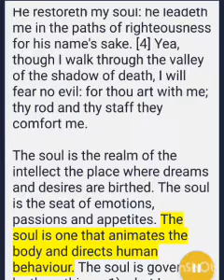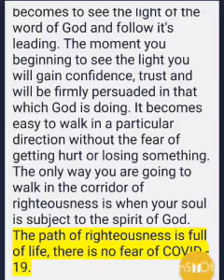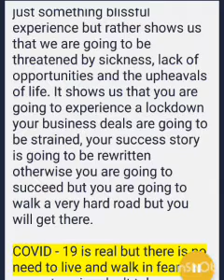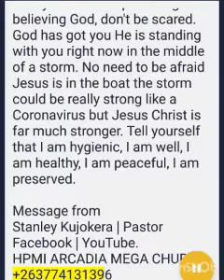I will fear no evil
He restoreth my soul: he leadeth me in the paths of righteousness for his name's sake. [4] Yea, though I walk through the valley of the shadow of death, I will fear no evil: for thou art with me; thy rod and thy staff they comfort me.

The soul is the realm of the intellect the place where dreams and desires are birthed. The soul is the seat of emotions, passions and appetites. The soul is one that animates the body and directs human behaviour. The soul is governed by three things: 1) what I want? 2) what I think. 3) how do I feel? The soul can either be subject to God, meaning that it is directed by faith or can be governed by the enemy of your soul and it is controlled by fear.

He restoreth my soul: to restore is to take something back to its original version. To restore is take something back to its former glory. To restore is to take something back to a place of lost privileges. He takes my soul back to its place of original intent. He places me back into my original version. He takes me to back to factory settings and do away with all impurities. How does He restore my soul? By opening my eyes of understanding, exposing me to the truth.

Once my eyes are opened, it becomes to see the light of the word of God and follow it's leading. The moment you beginning to see the light you will gain confidence, trust and will be firmly persuaded in that which God is doing. It becomes easy to walk in a particular direction without the fear of getting hurt or losing something. The only way you are going to walk in the corridor of righteousness is when your soul is subject to the spirit of God. The path of righteousness is full of life, there is no fear of COVID - 19.

Though I walk through the valley of the shadow of death I will fear no evil. This part of the psalm is so realistic it doesn't paint life as just something blissful experience but rather shows us that we are going to be threatened by sickness, lack of opportunities and the upheavals of life. It shows us that you are going to experience a lockdown your business deals are going to be strained, your success story is going to be rewritten otherwise you are going to succeed but you are going to walk a very hard road but you will get there.

COVID - 19 is real but there is no need to live and walk in fear. I am not saying don't take precautionary measures, stay at home under lockdown if you have too, but in all this fear no evil because God is with you. God promises us in His word that He will never leave us or forsake us. Rather He is right whispering into our hears saying this is the way walk ye in it. When you develop a talking relationship God which is all He wants from us, He will give you wisdom on how to deal with issues like Coronavirus.

He will tell you the place to go the things to do and He will assign His angels to take charge over you. Just keep trusting and believing God, don't be scared. God has got you He is standing with you right now in the middle of a storm. No need to be afraid Jesus is in the boat the storm could be really strong like a Coronavirus but Jesus Christ is far much stronger. Tell yourself that I am hygienic, I am well, I am healthy, I am peaceful, I am preserved.

Message from
Stanley Kujokera | Pastor